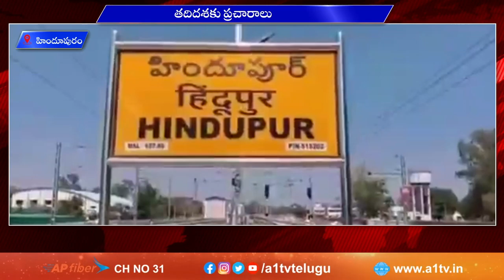హిందూపురం త‌దిద‌శ‌కు ప్ర‌చారాలు || A1TV TELUGU